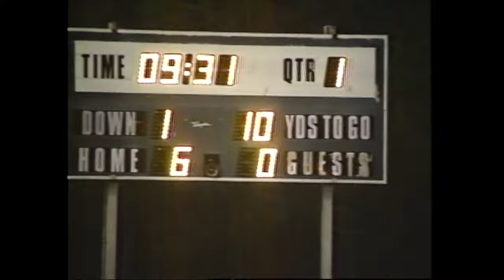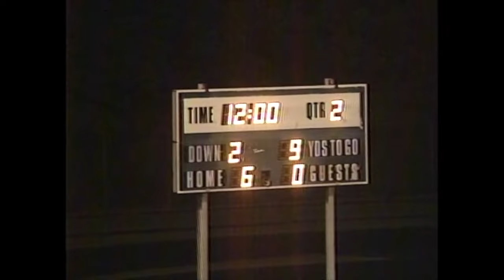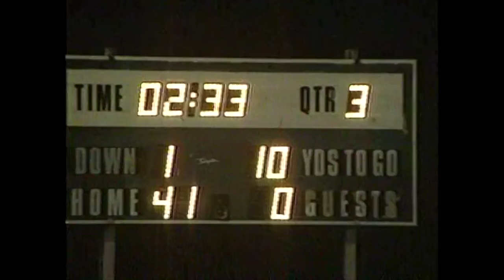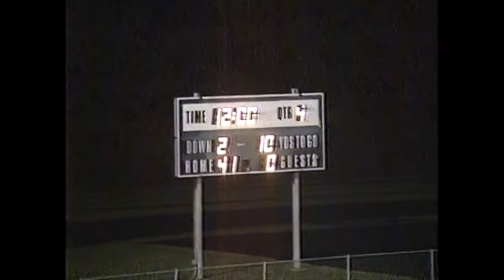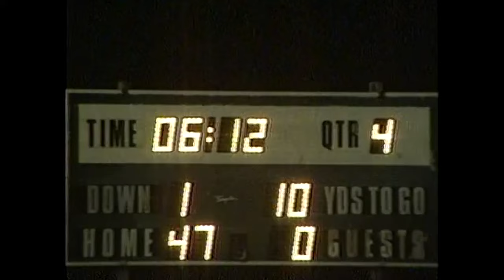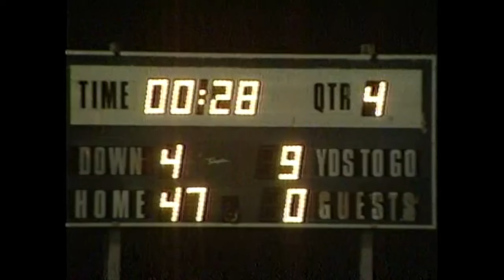1994 Mount Carmel Area Red Tornadoes v Panther Valley